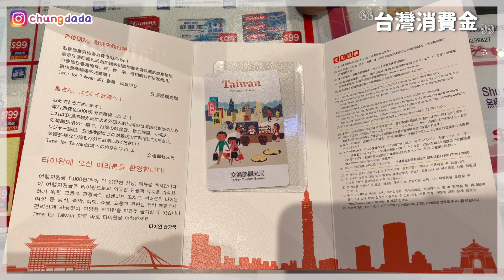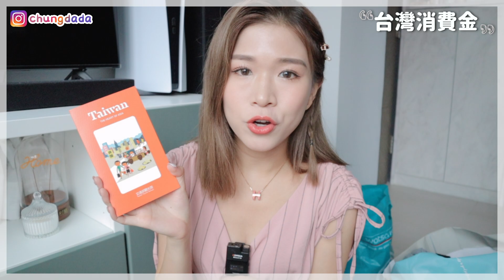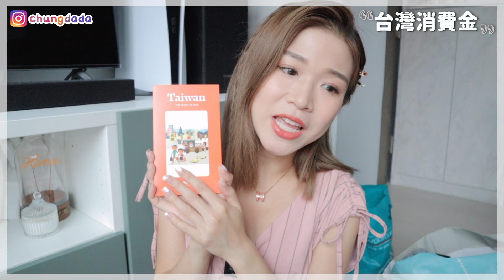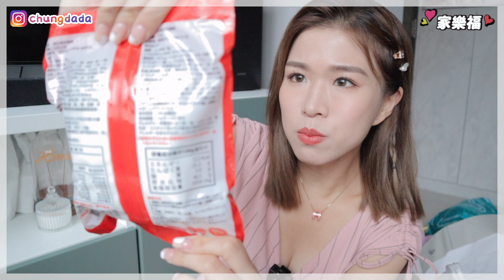【開箱】台灣戰利品📦中了台灣消費金！易中？心得+注意事項😍超便宜AirSpace Outlet❗推薦爆乳Bra Top😳超可愛睡眠內衣 屈臣氏必買藥妝 家樂福即食麵👅｜Unboxing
00:00 Opening
00:25 台灣消費金
04:26 Vacanza Co
06:10 Qmomo
08:50 屈臣氏
12:55 Airspace
16:05 Queenshop
16:59 光南大批發
17:49 家樂福
19:20 無聊的東西